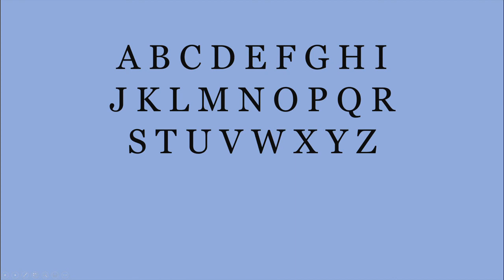ABC Song ( Lyrics in Description box ) | ABCD Alphabet Songs | Grandpa Singing | ABC Song for Kids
ABC Song | ABCD Alphabet Song | Grandpa Singing | ABC Song for Kids - ABC for Nursery

Lyrics for ABC Song :-
A B C D E F G H I J K L M N O P Q R S U V W X Y Z ,
Now I know my ABCs , Next time won't you sing with me .